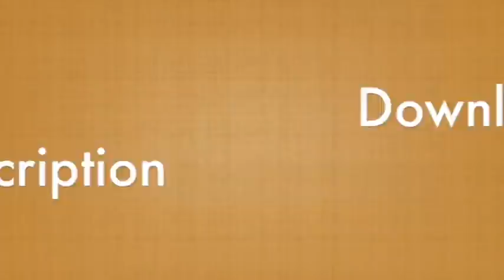DELHI METRO DRIVER LESS TRAIN